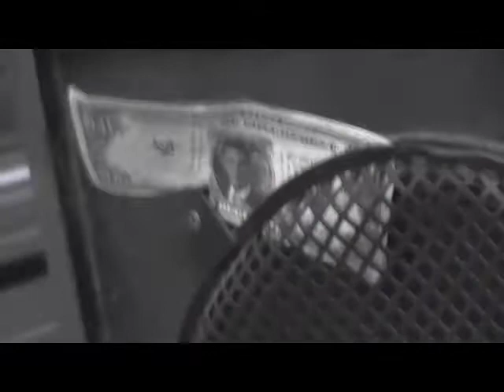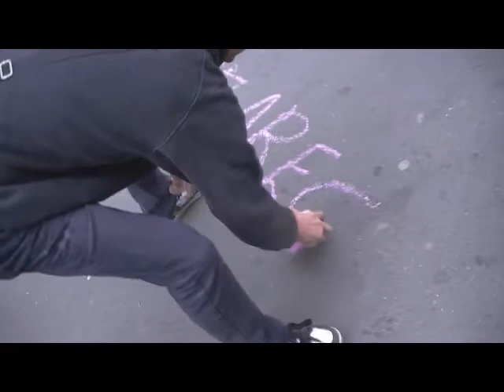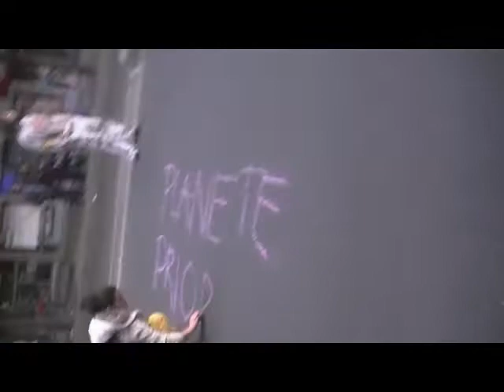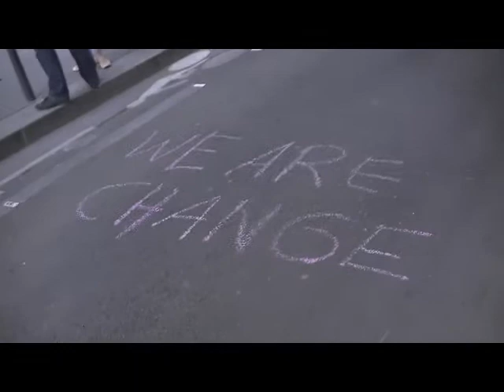G8 protest paris 2011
G8  protest
Paris 28 mai 2011